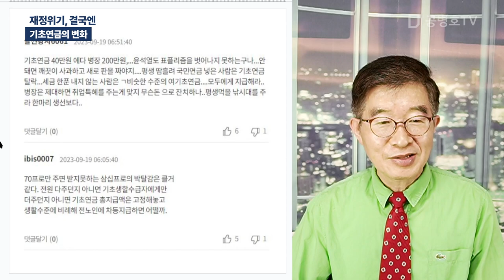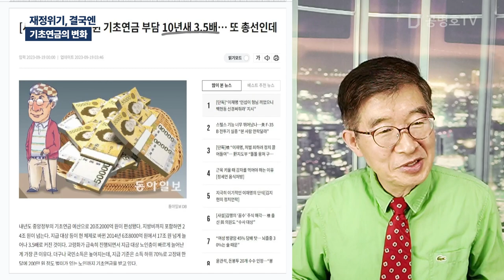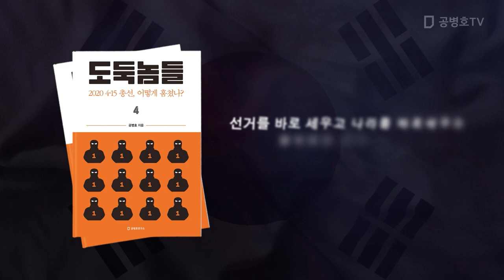재정위기, 결국엔 / 기초연금의 변화 [공병호TV]